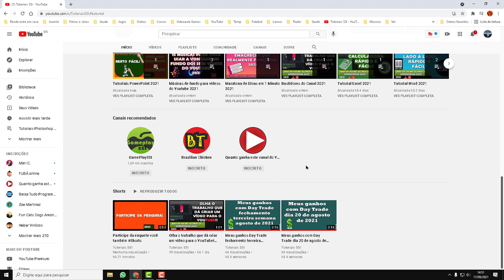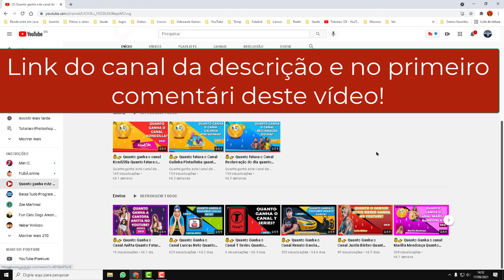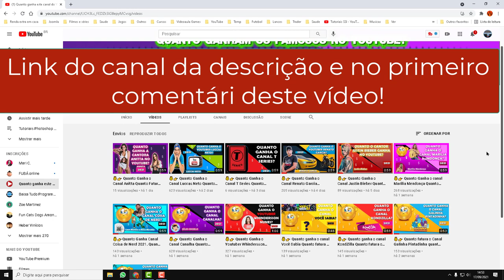Divulgue seu Canal do Youtube aqui Que inveja que me deu vendo esse canal 2021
Divulgamos seu canal do Youtube. Divulgue seu canal do Youtube aqui. Aqui você pode divulgar o seu canal de graça 2021.
Quer fazer uma parceria para divulgar o seu canal 2021.
Divulgue o seu canal aqui 2021.

► Link do Canal da Ana se inscreve lá e diz que foi recomendação do Canal Tutoriais SSI

▼ SIGA/CURTA ▼

​ @Tutoriais SSI